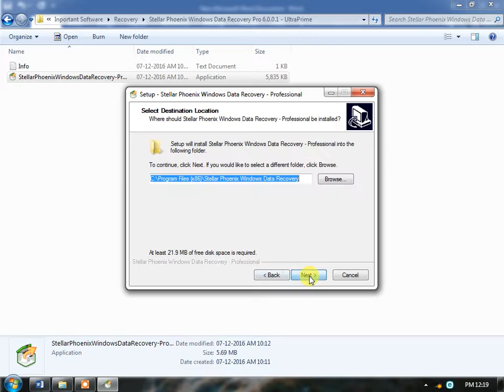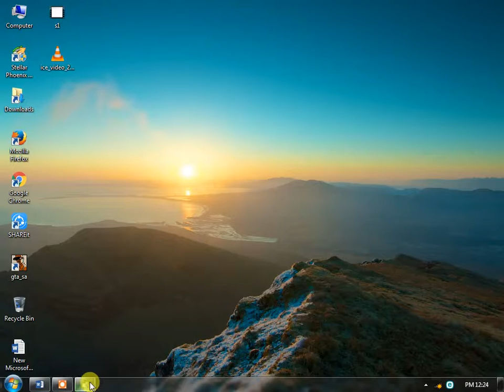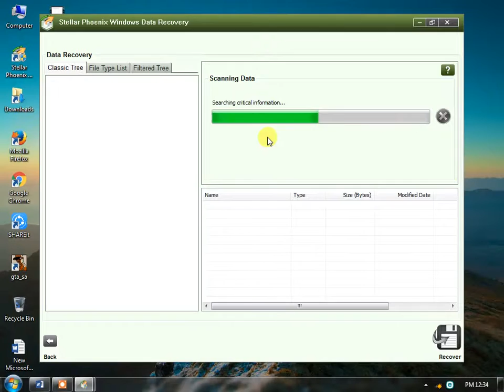How to Recover Lost Data (Data Recovery)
Easy way to lost Data Recovery.